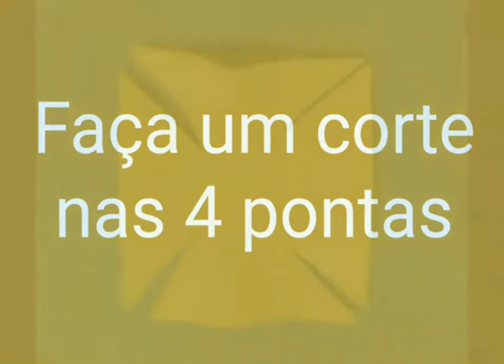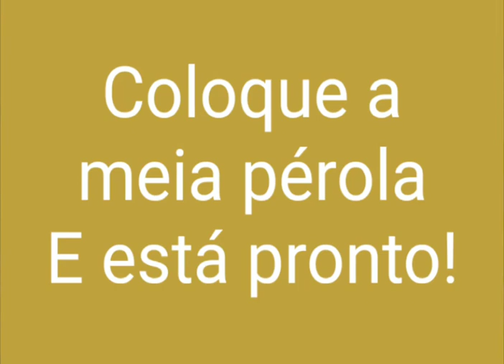Como fazer laço pet Catavento em feltro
Laço pet Catavento em feltro tamanho 4x4